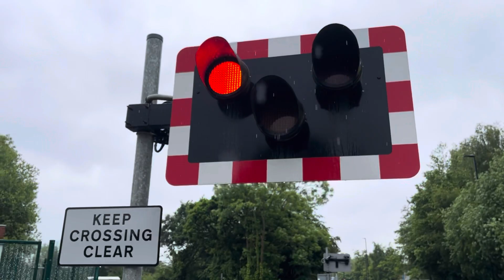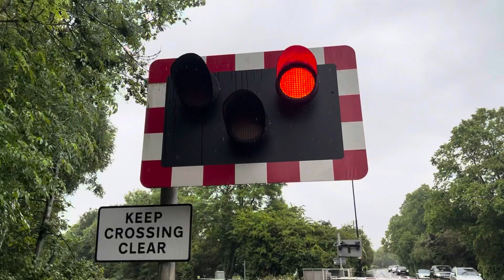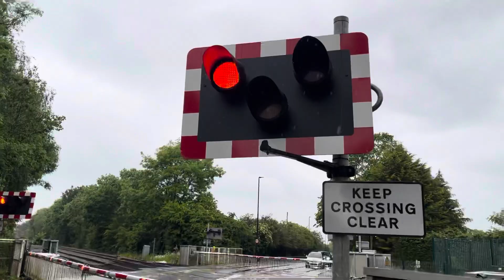Red Lights Fault at Selby Road Level Crossing, South Yorkshire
Train 1: 02:10
Headcode: 1A87
Start time of Journey: 15:47
Class Number: 180903
TOC: Grand Central
Time Passing this Location: 17:11
RealTime Status: 8 Late
Route: Bradford Interchange to London Kings Cross

Closure 2: 03:03

Train 2: 05:00
Headcode: 076L
Start time of Journey: 16:40
Class Number: 66010
TOC: DB Cargo
Time Passing this Location: 17:16
RealTime Status: 16 Late
Route: Belmont Down Yard to Knottingley T.M.D.

Date Filmed: Sunday 5th June 2022

Video filmed at: 17:08, 17:14

Location: Selby Road (A19), DN6 0ER, Askern

Timetable: Norton Level Crossing

Featured in this video: @JTCrossingsUK